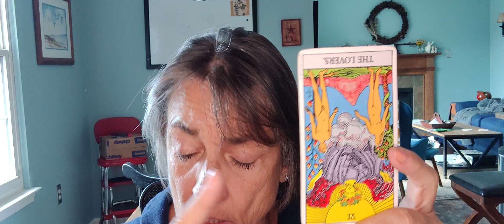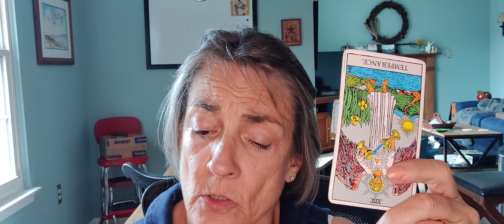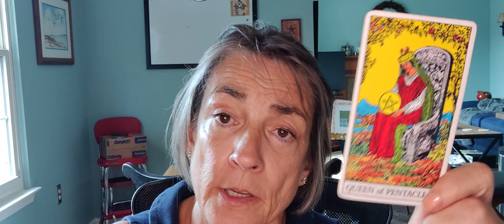Leo tarot reading. August 9, 2023